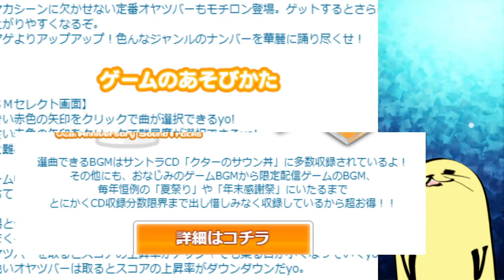クターの↑↑デスコ【Kutar's UP UP desco】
地味にクターの曲よいよね。フラッシュゲー制覇まであと7本！